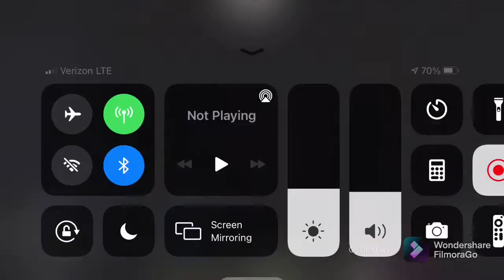Update my house in Minecraft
My building is little good and edit